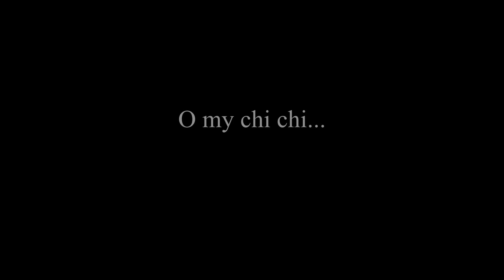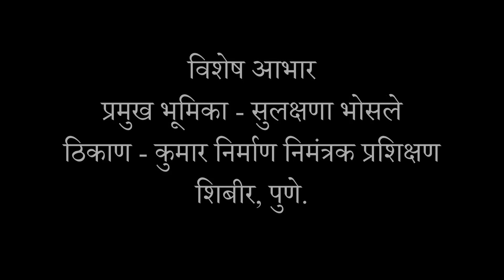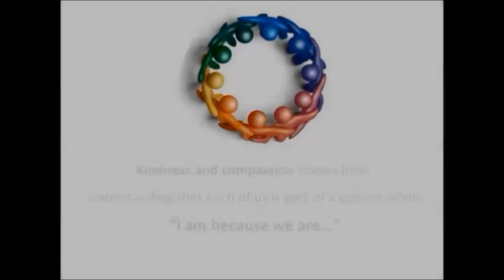ओ माय ची ची - कुमार निर्माण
कुमार निर्माणच्या प्रशिक्षण शिबिरातील एक कृती गीत.

फेसबुक पेजवर तुम्ही कुमार निर्माण अंतर्गत मुलांनी केलेले कृतिकार्यक्रम बघू शकाल